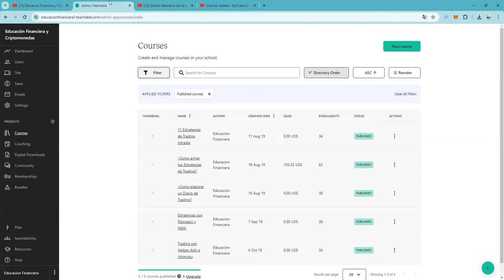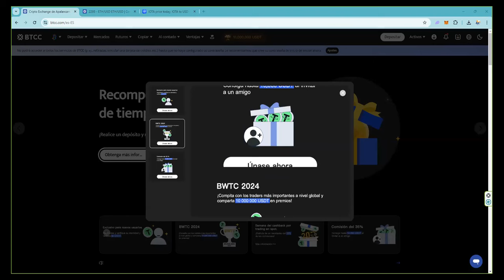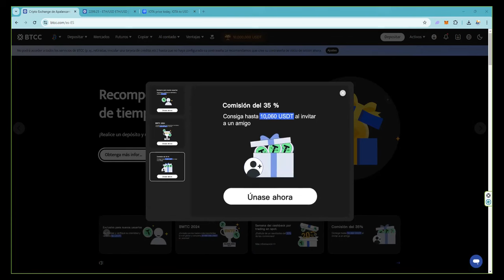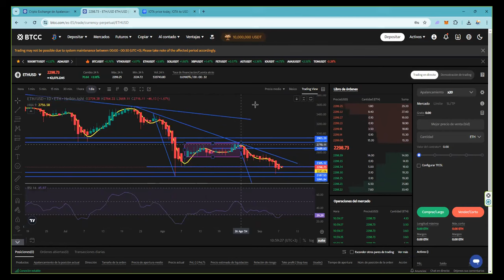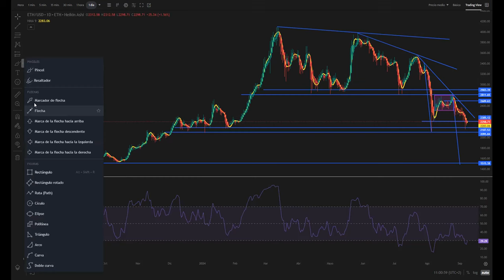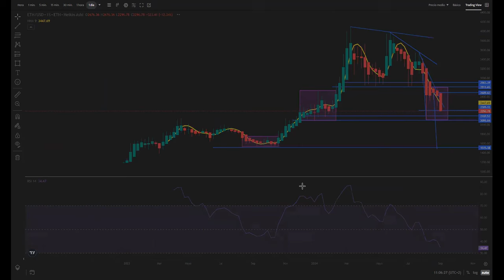👉 objetivo 1.500 👉 el soporte de 2.100 es critico